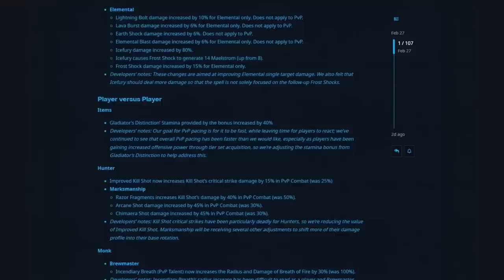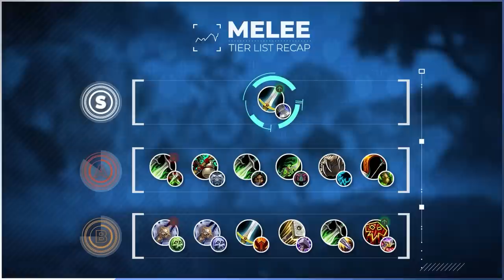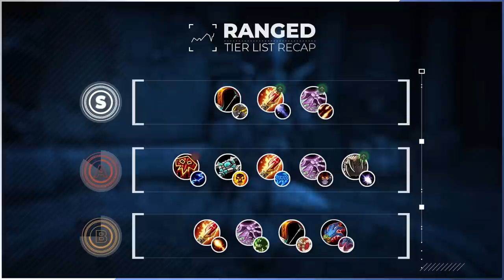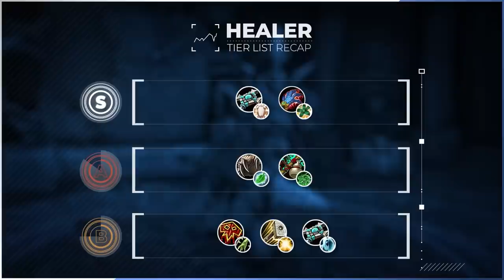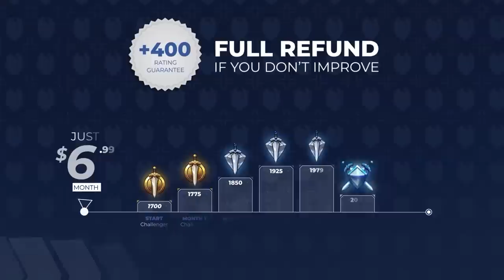UPDATED SOLO SHUFFLE TIER LIST (MARCH 7TH HOTFIXES)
0:00 - Stamina Buff Hotfix
1:03 - Melee DPS Winners
3:07 - Melee DPS Losers
4:34 - Ranged DPS Winners
6:17 - Ranged DPS Losers
7:05 - Healer Meta

Concepts: dragonflight,world of warcraft,dragonflight pvp tier list,dragonflight tier list,dragonflight pvp,dragonflight guide,wow pvp,wow best class,dragonfight best class,solo shuffle tier list,dragonflight solo shuffle tier list,dragonflight solo pvp tier list,10.0.5 dps tier list,10.0.5 pvp tier list,10.0.5 tier list,patch,10.0.7,solo shuffle,wow dragonflight tier list,wow pvp changes,wow pvp tips,wow dragonflight,wow solo shuffle guide,solo shuffle guide